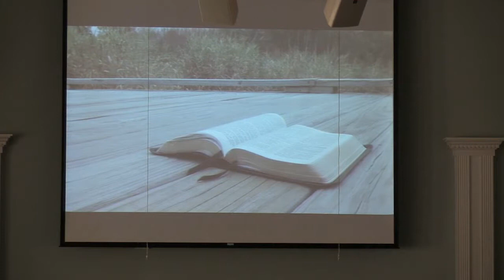Bobby Bosler - Total Surrender - February 3, 2019 Sun AM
A ministry of Canaan Baptist Church located in Covington, GA.